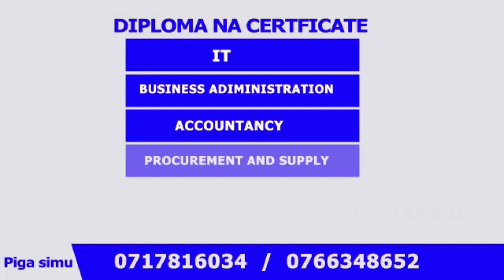MCHEZAJI wa SOMALIA Akubali MZIKI wa MAYELE na CHIKO USHINDI, Afunguka - "WANAWEZA Kucheza ULAYA"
DAKIKA 90 za mechi ya kirafiki kati ya  Yanga SC vs Somalia zimekamilika kwa sare ya bao (1 - 1) ambapo bao la Yanga limefungwa na Chiko Ushindi.